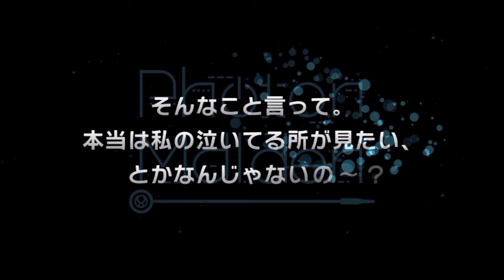心配しないで、私を信頼してください D4DJ Groovy SLOT | D4DJ Groovy Mix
The Japanese Title for "Don't Worry, Trust Me D4DJ Groovy SLOT"

Before I jump into The Marika & Dalia D4DJ Groovy SLOT Event, let's go back to Japanese D4DJ and do The Saki & Ibuki Event or also known as Don't Worry, Trust Me Event. We'll I didn't maniacally grins like I did during Precure Collab event and Marika & Dalia event also known as Two Flowers, the Stage for Dreaming Event. Let's go and hope my luck takes all Ibuki and Saki combos!

Special Mention and thanks to the friends I made and still chatted and vented my misfortune on my gacha rolls. Thank you all for helping me and joining in my journey even if some are just lurking in the gc and seeing my messages while the others chat to me.

Discord Server Links:
1. Among Us Planning

2. Univ Hunter's Hunting Department